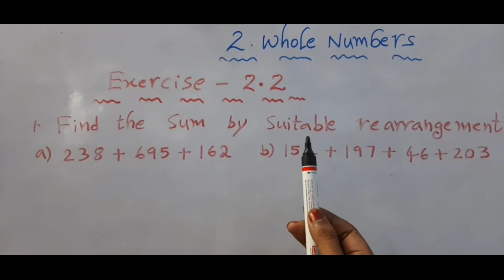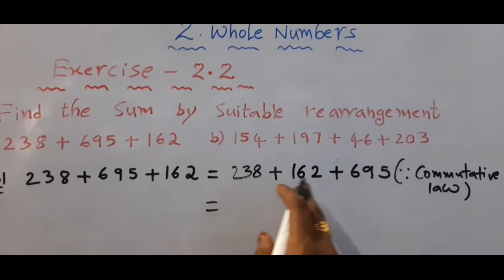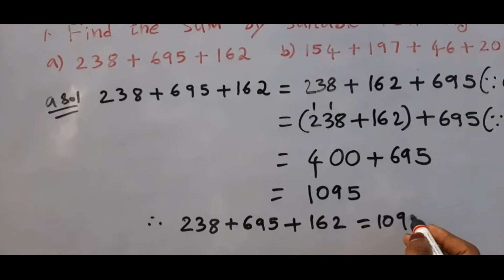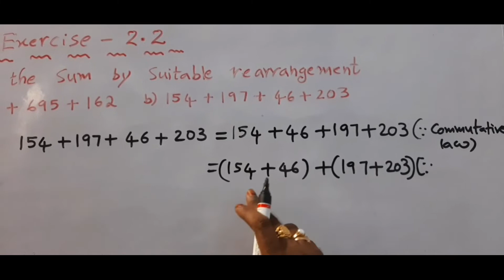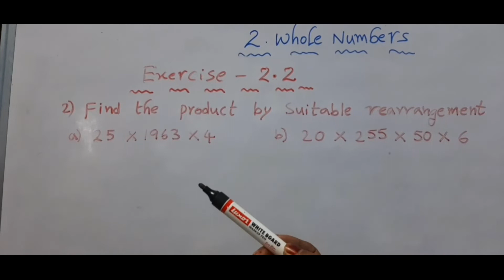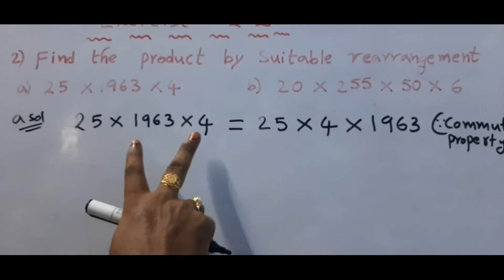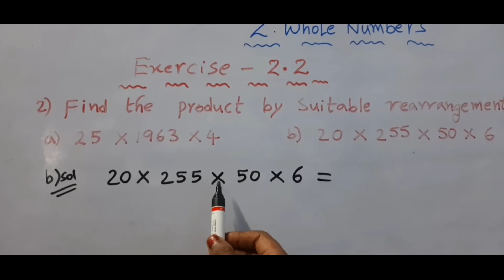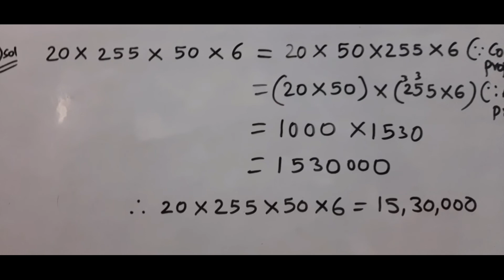6th class Maths New text book#ch-2#whole number#trending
Very Easy learning to Maths